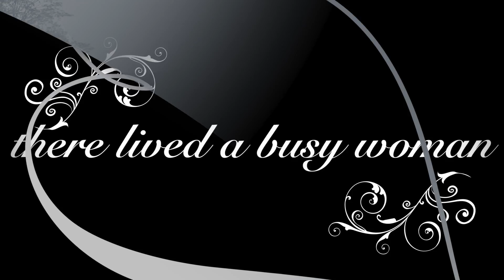My Paper Pumpkin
Paper Pumpkin
Stampin Up! 2013 Video Contest
See you all at convention!